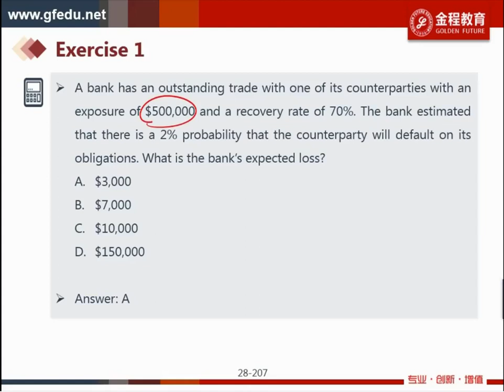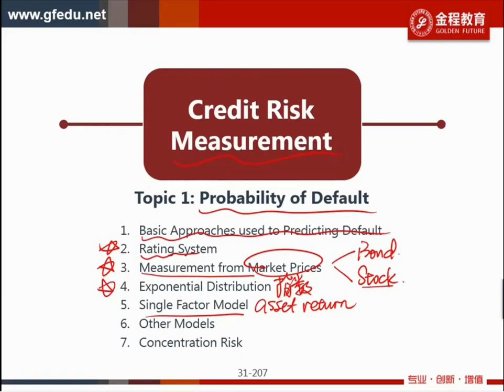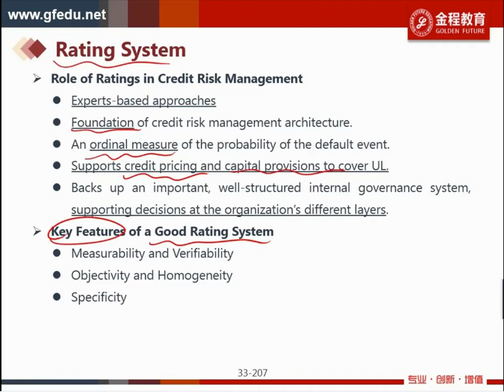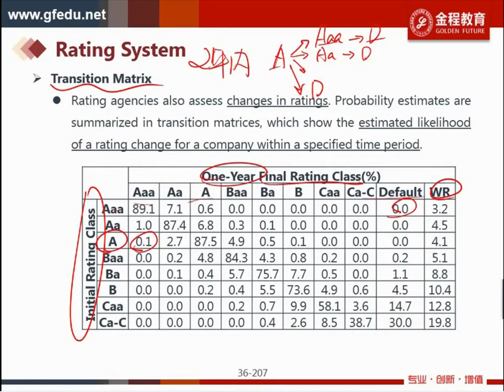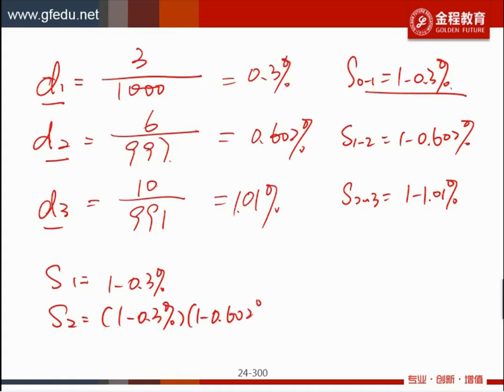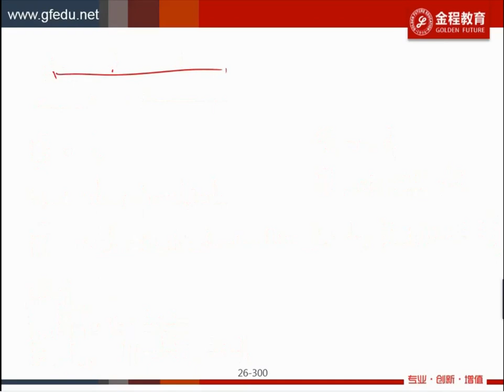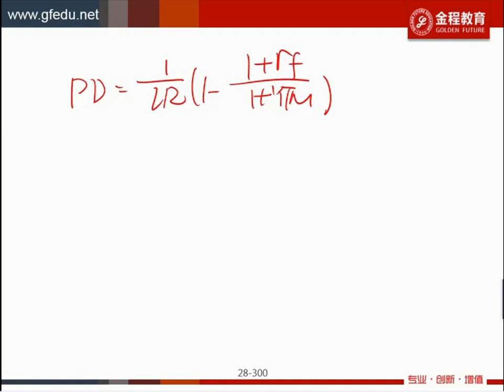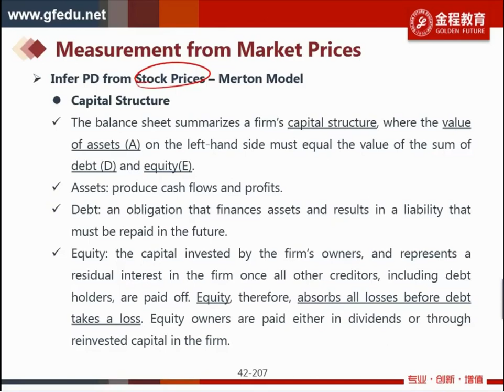2违约概率估计1